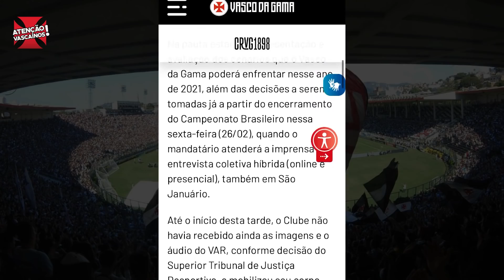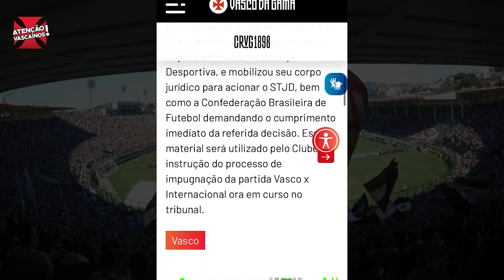NOVA REALIDADE! PRESIDENTE SE REÚNE COM PODERES DO CLUBE E REDUÇÃO DE CUSTOS E QUADRO É PAUTA UM.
A direção se manifestou em nota oficial no site do clube importante reuniões defenderam panorama para um 2021 muito difícil. Dentre as decisões, redução de custos, de quadros e perspectiva de novos dinheiros para pagamento de salários e uma nova realidade. No futebol, nada resolvido quanto a permanência de Vanderlei e diretor executivo já faz contatos por novos jogadores para a temporada.

ASSOCIA VASCO!